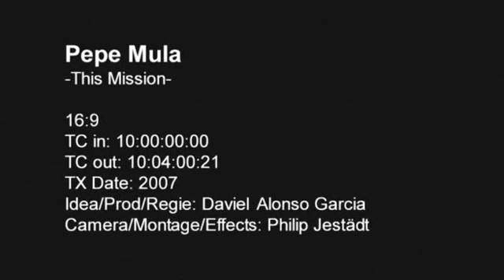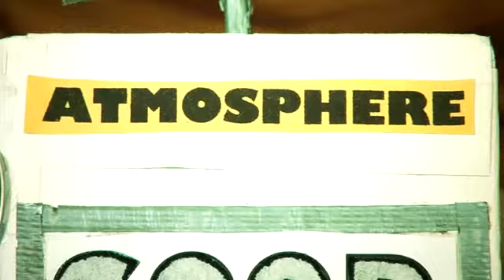PEPE MULA -This Mission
Intergalactic fairy tale made of epic elegance and breath taking visual power. PEPE MULA fights cosmic terrorism with music as their only weapon.